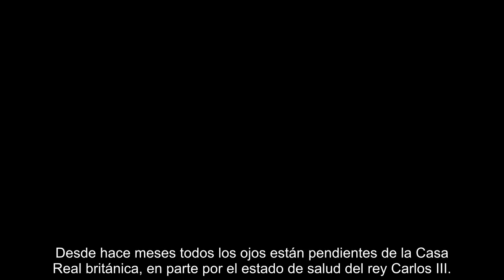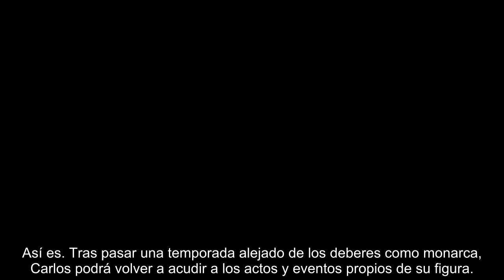El rey Carlos III emite un comunicado urgente sobre su estado de salud y sus planes de futuro